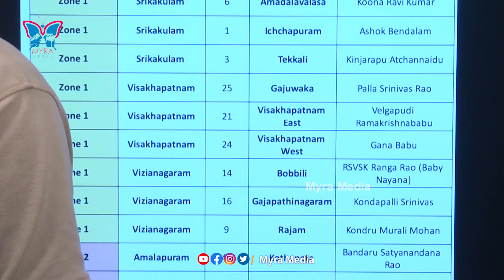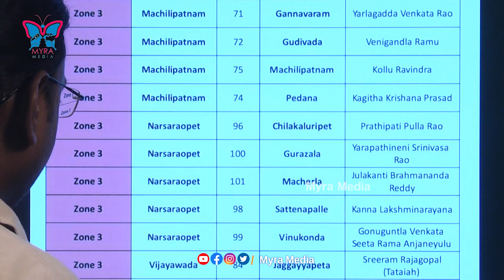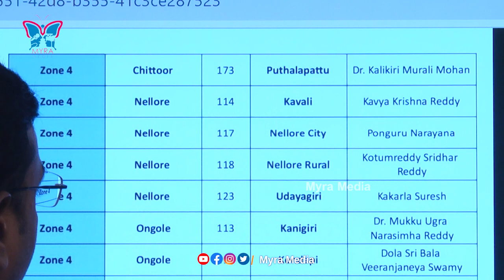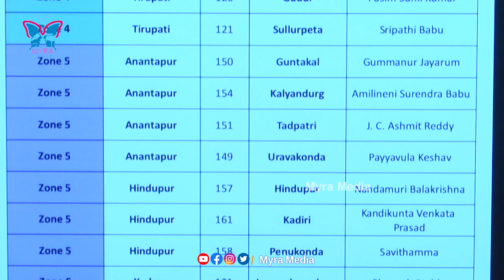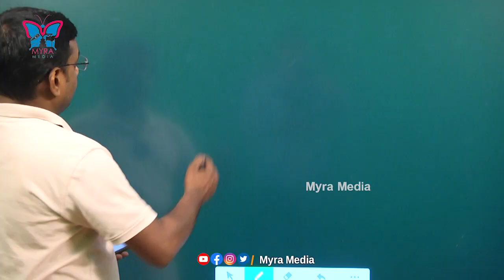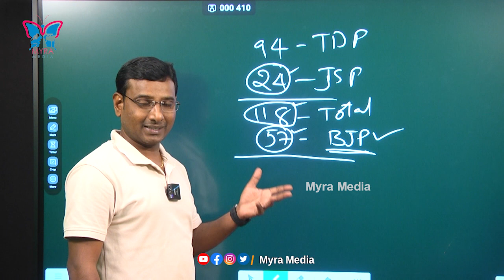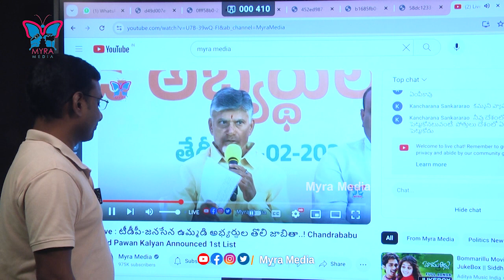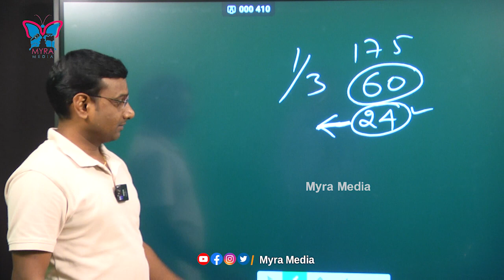టీడీపీ, జనసేన ఫస్ట్ లిస్ట్ ఇదే...! KVR About TDP Janasena Candidates First List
Watch :: టీడీపీ, జనసేన ఫస్ట్ లిస్ట్ ఇదే...! KVR About TDP Janasena Candidates First List | TDP - Janasena | Myra Media